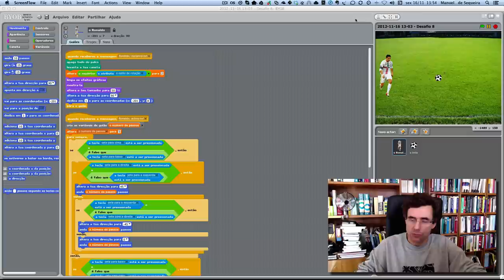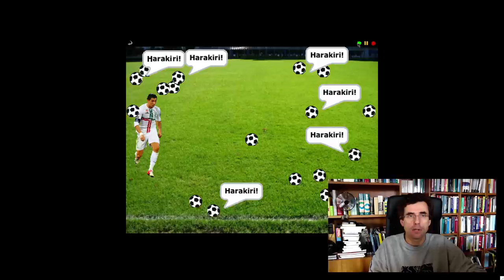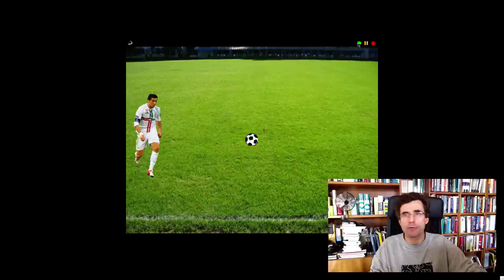2012-11-16 12:00 - Desafio 8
Explicação do objectivo do Desafio 8 (utilização de clonagem e comunicação entre actores). Este desafio foi lançado no âmbito de Estruturação do Pensamento Lógico, uma unidade curricular de vários dos cursos de informática do ISLA Campus Lisboa | Laureate International Universities.